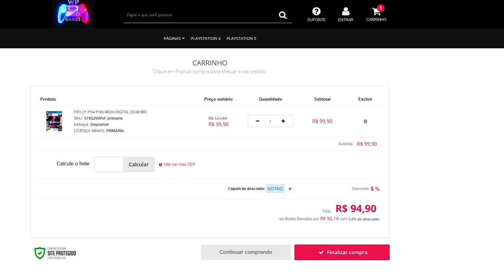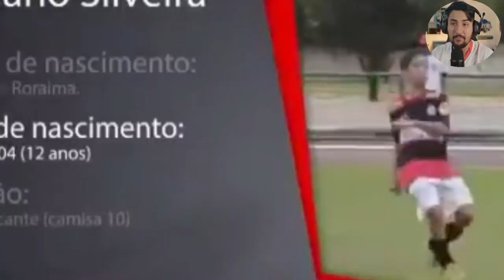CONHEÇA O FILHO DE ADRIANO IMPERADOR, ASSINOU COM O GRÊMIO!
Veja o NOVO JOGADOR que o Grêmio contratou para a base, é nada mais, nada menos, que o FILHO DE ADRIANO IMPERADOR, o Adriano Carvalho!